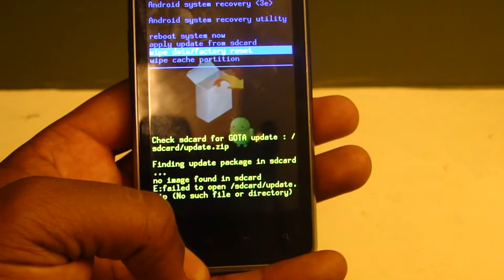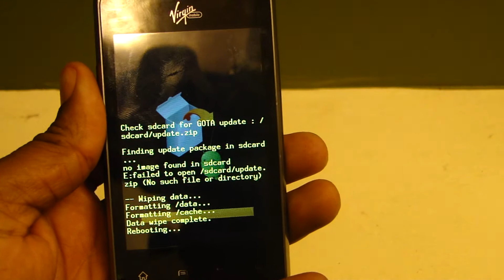HOW TO HARD RESET LG VM696 OPTIMUS ELITE WITH FORGOTTEN PASSWORD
THIS WILL ERASE ALL DATA ON YOUR DEVICE